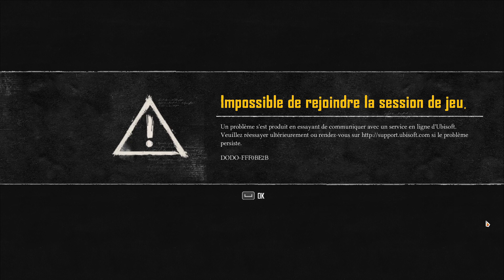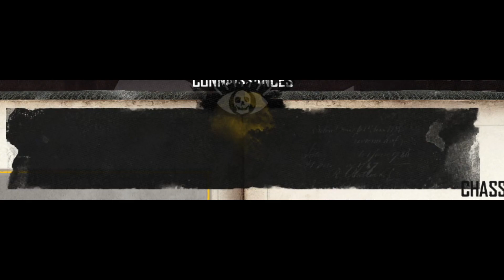Skull And Bones, D'LA MEEERDE (Mais on s'est bien amusé quand même)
Aujourd'hui nouvelle vidéo avec Nono, on joue un peu au nouveau fiasco d'Ubisoft : Skull And Bones

Abon toua!